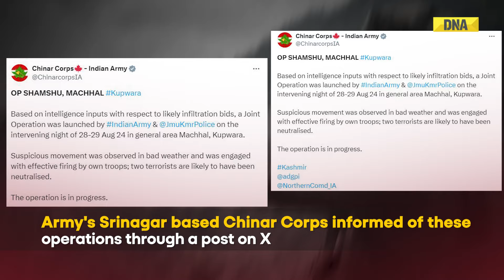Breaking: Three Terrorists Reportedly Killed In Two Separate Anti-Infiltration Operations In Kupwara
3 infiltrators likely killed in two separate operations on LoC in J&K's Kupwara. While one terrorist was reportedly killed in Tangdhar area, other two were killed in Machhal. The encounters started after a joint operation by the Indian Army and J&K Police in response to suspected movement in the area. The operations were launched on the intervening night of 28th and 29th August. Army's Srinagar based Chinar Corps informed of these operations through a post on X. These attempts come as J&K is set to go to assembly polls for the first time since the abrogation of Article 370.